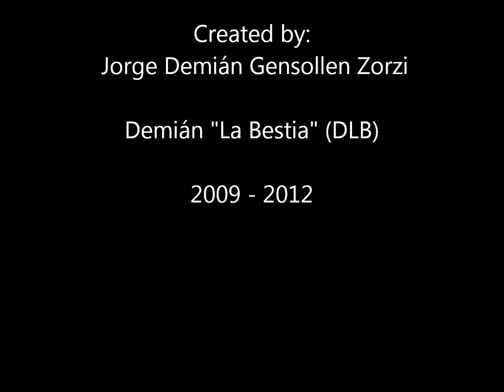Don Omar ft. J-Kwon - Salvaje (Mix)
Spanglish Music, Mixed by Demian "La Bestia". 2012